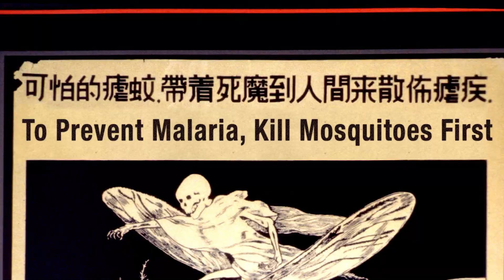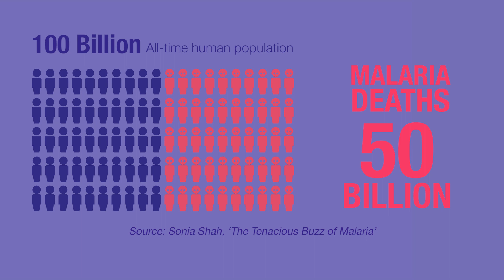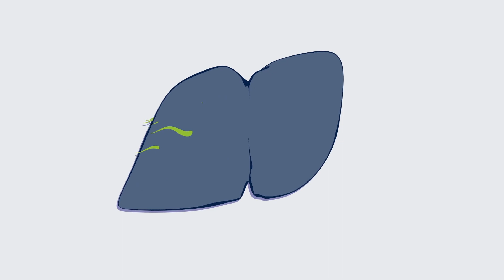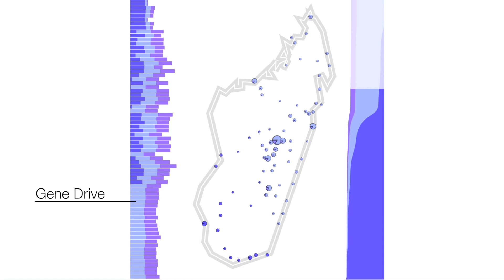Can We Eradicate Malaria?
A future free of malaria, one of the world’s leading killers, could be achieved as early as 2050, according to a new report published today by The Lancet Commission on malaria eradication, which is based at UCSF.  Scientists at UCSF, UC Berkeley  and UC Irvine reveal their strategy for eradicating malaria in the coming decades.

00:00 - UCSF scientists believe we're finally on the verge of eradicating malaria
00:20 - Why is it so difficult to eradicate malaria?
01:18 - Malaria quickly adapts to new medications
02:11 - Plasmodium falciparum lifecycle
02:38 - Gene drive
03:29 - UCSF's integrated approach to malaria